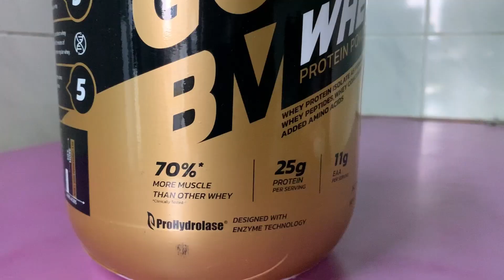Unboxing of @BigMusclesNutritionOfficial Premium Gold Whey Protein 📦🔥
Heyy Guys Wasuup !! I’m Back with my new vlog so guys in this vlog I’m going to unboxing the package which i received from BigMusclesNutrition  So watch the vlog till the end.

big muscles gold whey,big muscles gold whey protein review,big muscles gold whey lab test, big muscles gold whey lab report, big muscles gold whey protein results,big muscles gold whey protein test,big muscles gold whey protein vs muscle blaze,big muscles gold whey protein lab report,big muscles gold whey protein review lab test,big muscles gold whey protein lab test,big muscles gold vs essential, big muscles premium gold whey protein review,bigmuscles premium gold whey review,n ew gold whey, power of goldHeyy Guys Wasuup !! I’m Back with my new vlog so guys in this vlog I’m going to unboxing the package which i received from BigMusclesNutrition  So watch the vlog till the end.

Unboxing of @BigMusclesNutritionOfficial Package 📦🔥 | Rushabh X BigMuscle